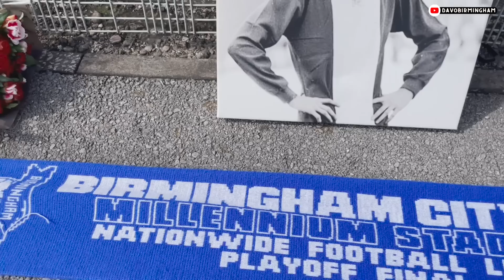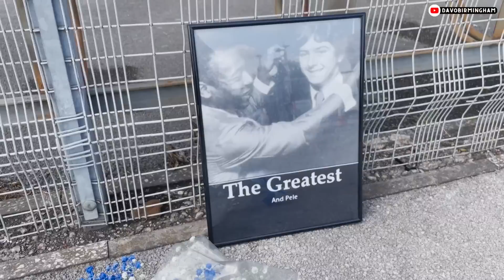R.I.P. TREVOR FRANCIS: Blues fans pay tribute to football legend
Fans begin to pay their respects to Birmingham City and England legend, and the first ever £1 million player, Trevor Francis.